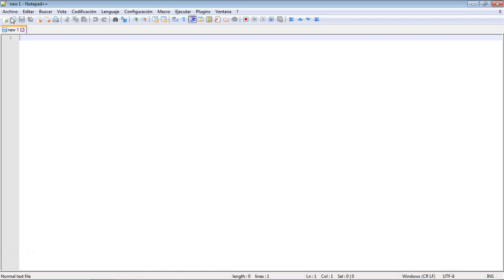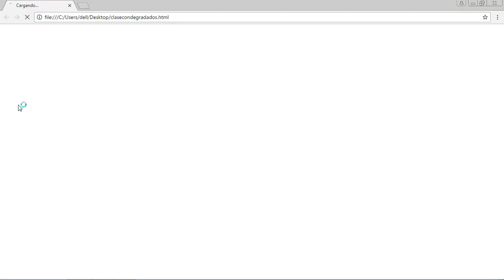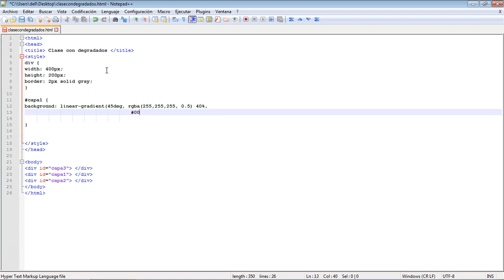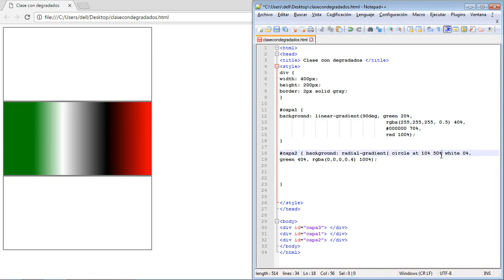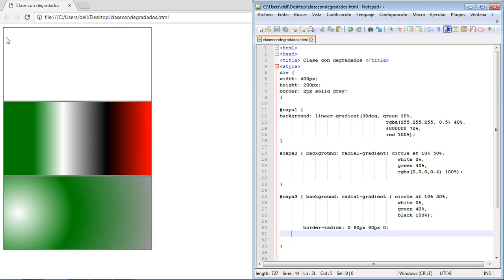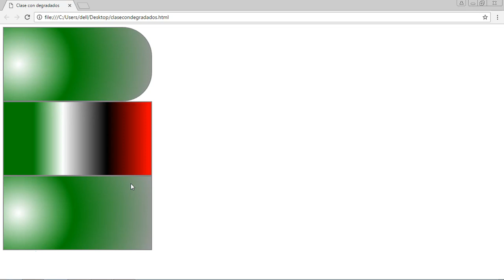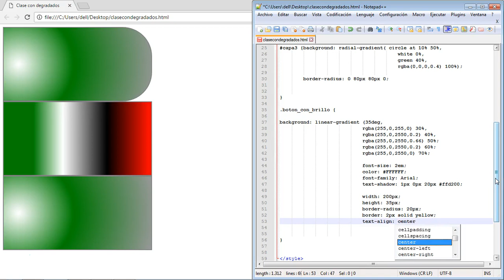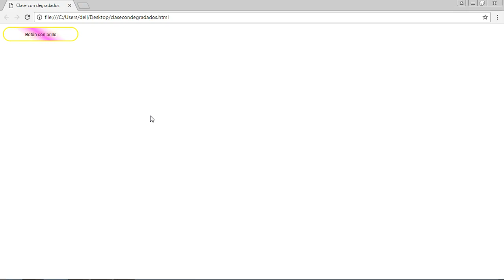CURSO de CSS Clase 08: DEGRADADOS - created by ABATIC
Para esta octava clase, daremos un paso más allá en la utilización de colores en nuestras páginas web, con el uso de los degradados. Cuando hablamos de degradados, hacemos referencia a los efectos que podemos darle a los colores dentro de la página web con CSS. En concreto, la transición de un color a otro, de forma secuencial en pantalla.

De esta forma, ampliaremos vez más, y en gran medida, las posibilidades de personalización del aspecto visual del código.